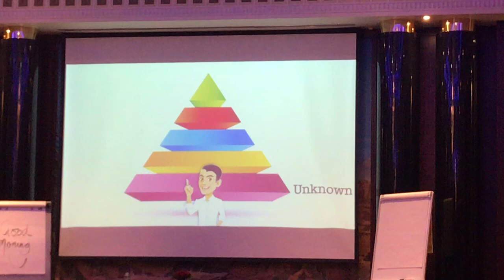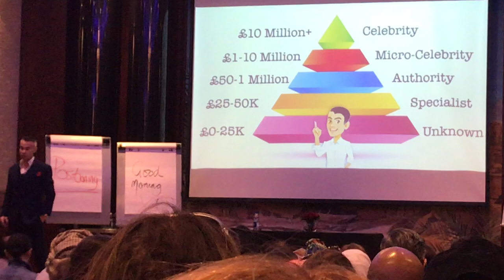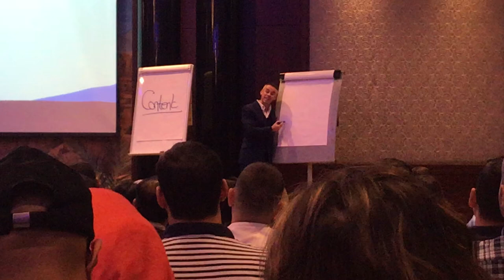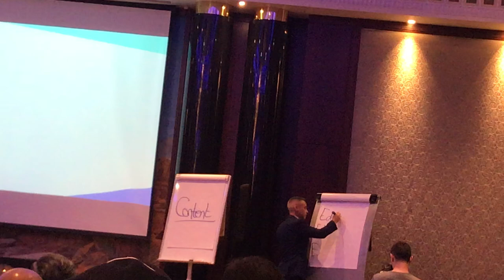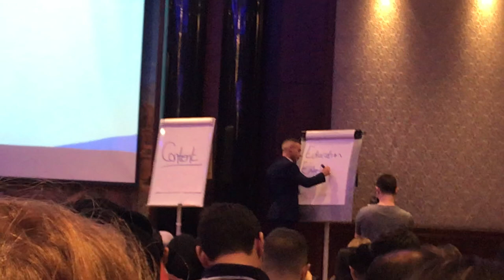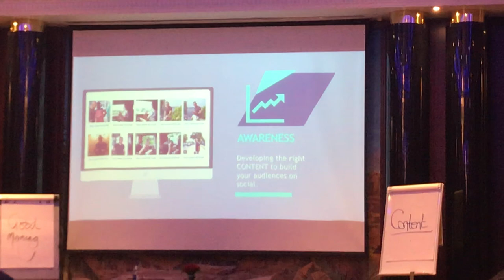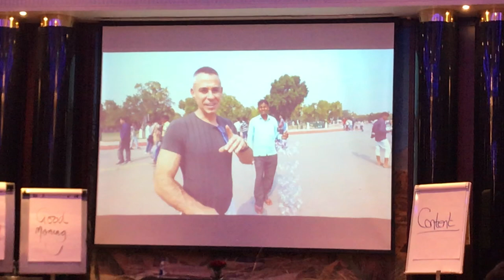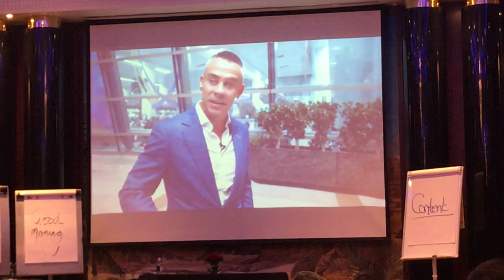How are you positioning yourself? Andy Harrington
Snippet from ”How are you positioning yourself?”
Andy Harrington at the Najahi Events Passion Into Profit conference.